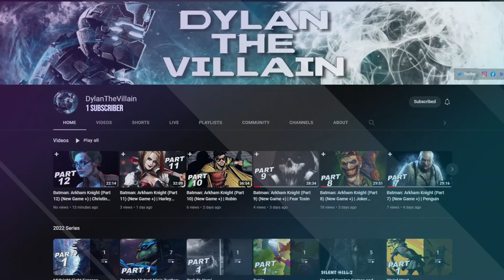High On Life (Part 12) | Creature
High On Life Walkthrough Gameplay (Part 12) | Creature

High on Life is a comedic sci-fi action-adventure first-person shooter game created by Justin Roiland and developed and published by Squanch Games. It takes place in a science fiction world and features talking guns. It was released on December 12, 2022, for Windows, Xbox One, and Xbox Series X/S,

Full development of High on Life began in 2019, a short time after the release of the studio's previous title, Trover Saves the Universe. The initial concept, conceived by Justin Roiland, was to develop a first-person shooter that featured talking guns that would speak to the player and react to their actions.

The original High On Life trailer was released at the Xbox and Bethesda Games Showcase on June 12, 2022, with an anticipated release of October 2022.[6] A two-month delay was announced on August 18, 2022, however that set the release date to December 12, 2022, with the stated reason being to finish improving the game.

Justin Roiland is said to be heavily involved in the creation of High on Life. He has received credit for creating the original concept of the game and taking part in the design and development of it. Design director Erich Mayr has described the style of the game to be "Blade Runner meets The Muppets".